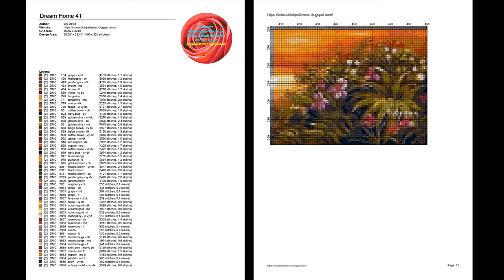Cross Stitch Patterns| for |cross stitch designs| Dream Home 41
Download PDF Cross Stitch Patterns Dream Home 41, THIS IS NOT A KIT. No Floss or fabric are included. Purchase to download PDF chart patterns only. Large Easy to Read Charts, No need to enlarge, You can print them in any size you want